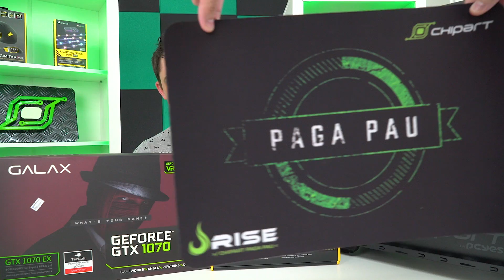ESCOLHA DO DIA + MONTAGEM - PC DO YURI ‹ ChipArt ›